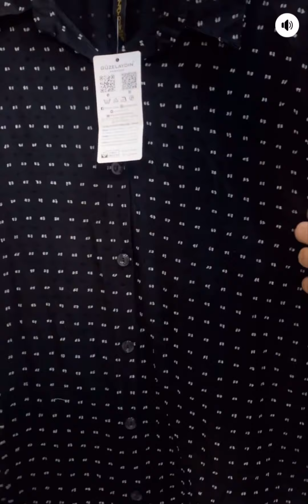فساتين كشمير بشتات قمصان بناطير سوتات تلبيسه تخم مجمع اسوار داخل مول جواهر